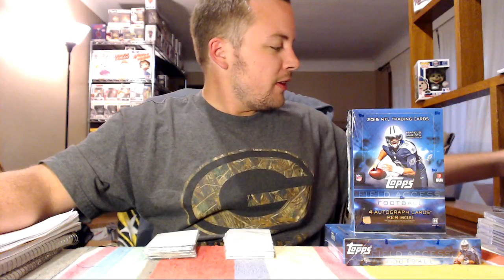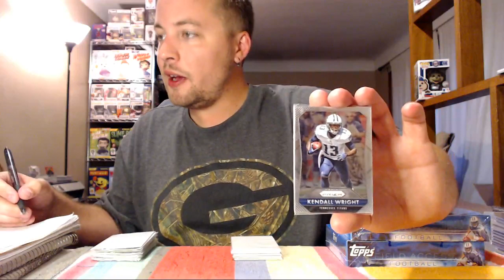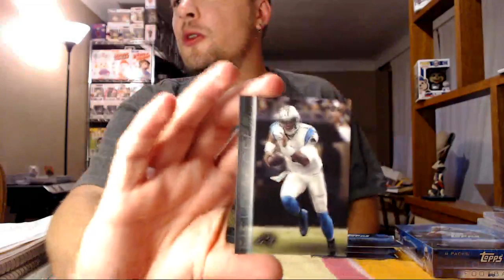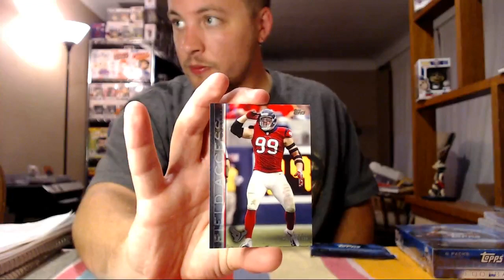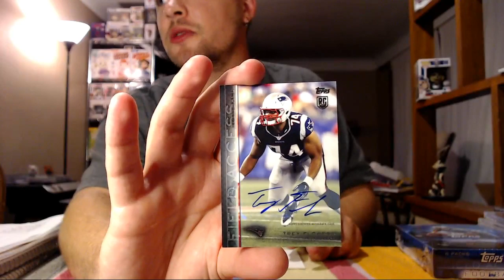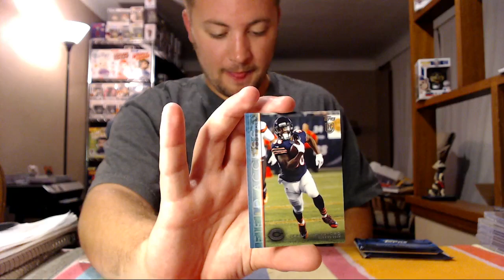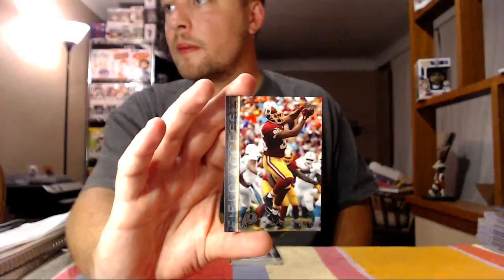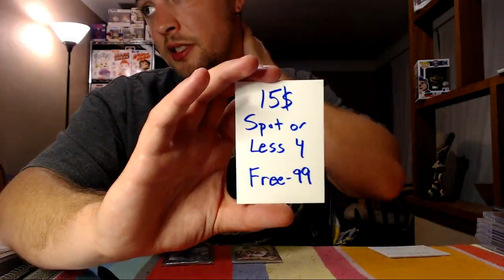2015 Field Access Football Dual Box Break